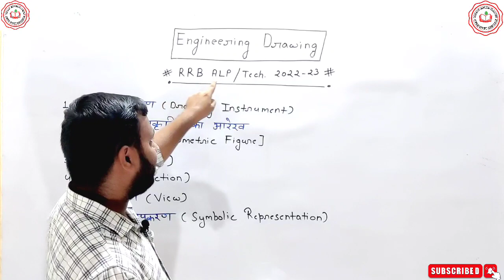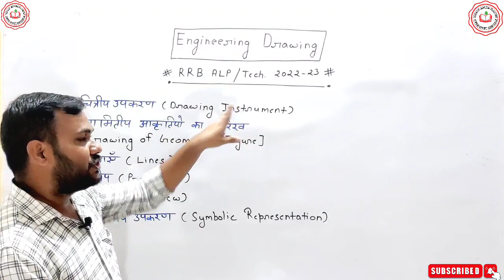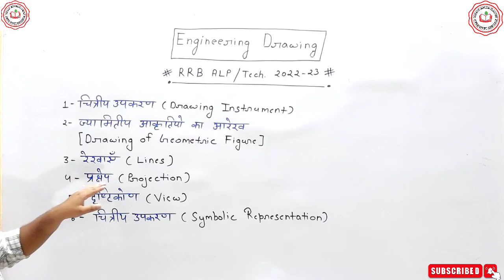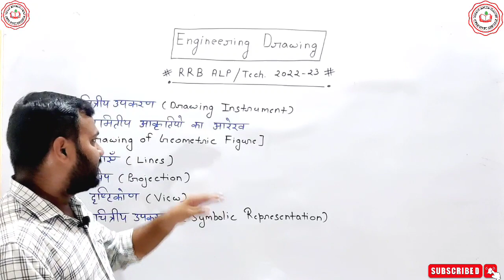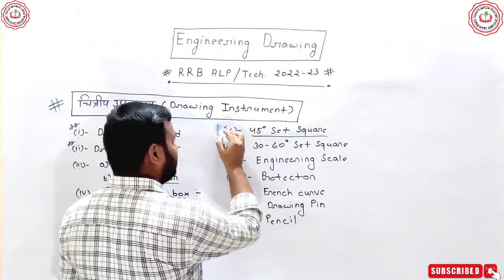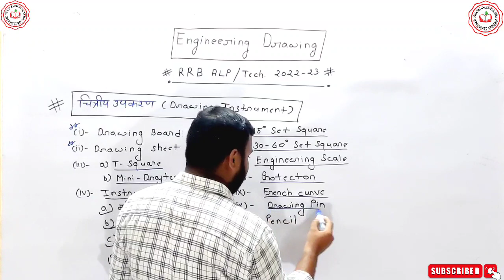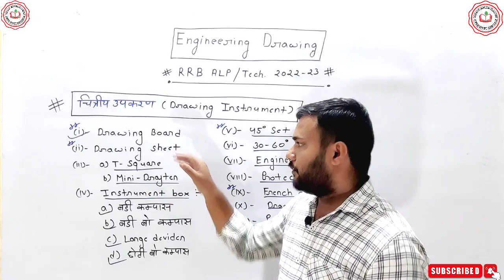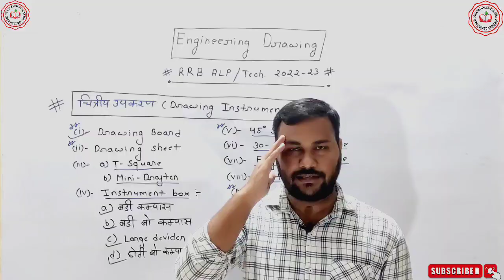Engineering Drawing (इंजीनियरिंग ड्राइंग) for ALP & Tech 2022-23|Class-1|Details syllabus|Vikalp sir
engineering drawing classes
Engineering drawing for alp and technician
engineering drawing full syllabus
engineering drawing full syllabus classes for alp and technician
engineering drawing by vikalp sir
engineering drawing by vikalp alpha classes
railway alp vacancy 2022,railway alp,railway alp qualification,railway alp syllabus 2022,railway alp new vacancy 2022,railway alp age limit, railway loco pilot,railway technician syllabus,
railway alp eligibility,railway alp new vacancy,
railway alp notification,alp vacancy 2022,
alp vacancy kab aayegi,alp vacancy update,
alp vacancy qualification,alp vacancy 2022 syllabus,alp vacancy,alp 2022 notification,
railway new bharti,railway alp latest news
rrb technician salary,loco pilot vacancy 2022
alp vacancy 2022,railway alp vacancy 2022
loco pilot vacancy 2022,alp vacancy,loco pilot job vacancy 2022,loco pilot upcoming vacancy
rrb loco pilot vacancy 2022,rrb alp vacancy
loco pilot vacancy 2022 in hindi,alp technician vacancy 2022,railway loco pilot vacancy
loco pilot jobs,loco pilot new vacancy 2022
loco pilot upcoming vacancy 2022,rrb alp upcoming vacancy,indian railway loco pilot vacancy 2022,railway loco pilot vacancy 2022
new alp vacancy
indian railway alp vacancy 2022
railway technician post name list
indian railway technician
assistant loco pilot vacancy
loco pilot jobs 2022
rrb loco pilot vacancy
loco pilot apply online
loco pilot new vacancy
iti loco pilot vacancy
railway job loco pilot
railway loco pilot apply online
assistant loco pilot new vacancy
2022 loco pilot vacancy
train driver jobs
indian railways recruitment 2022
train driver
railroad jobs
railway vacancy
indian railways recruitment
railway bharti
northern rail jobs
indian railway recruitment 2022 apply online
rrb jobs
train engineer
railway jobs 2022 for 12th pass government
konkan railway recruitment